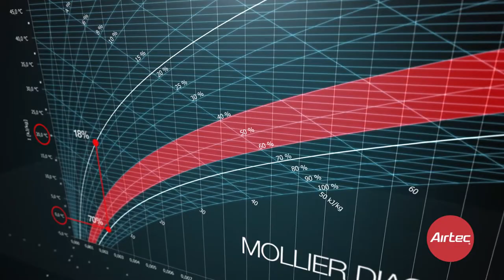Airtec Corp Film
Increasing productivity by controlling environmental conditions. Airtec solutions with humidity control. We call it Productive Environment